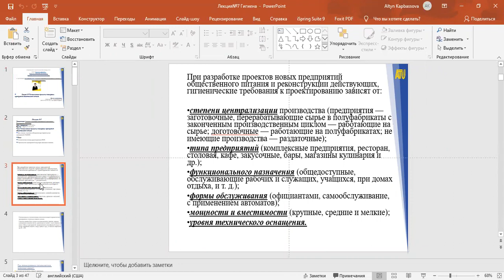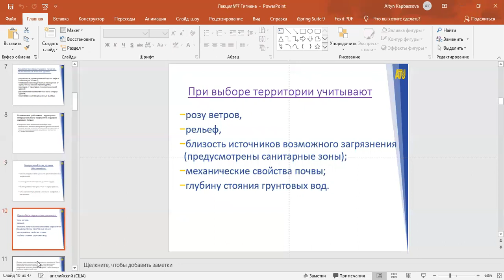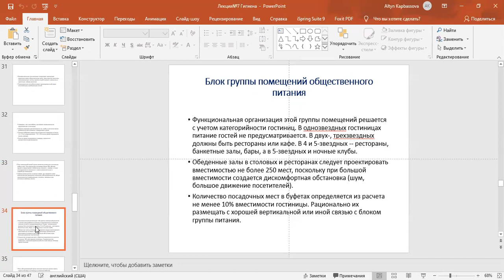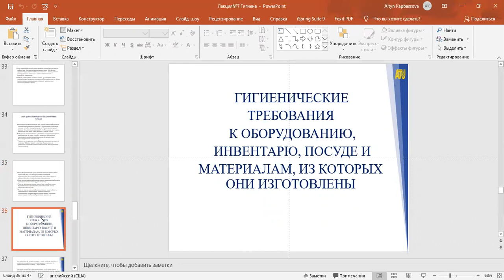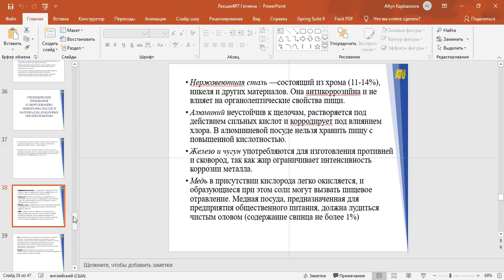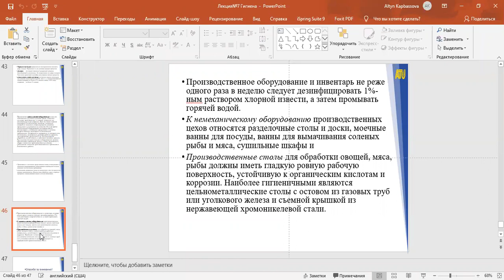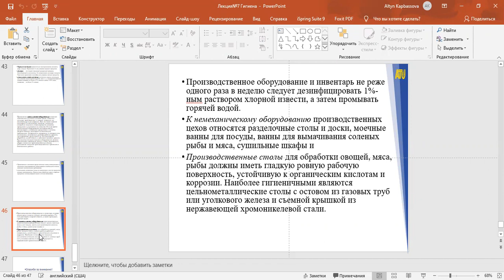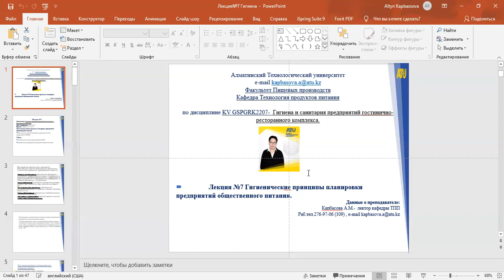Капбасова А.М. Гигиена и санитария гостинично-ресторанного комплекса.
Лекция №7.
Гигиенические требования к набору и планировке помещений для посетителей